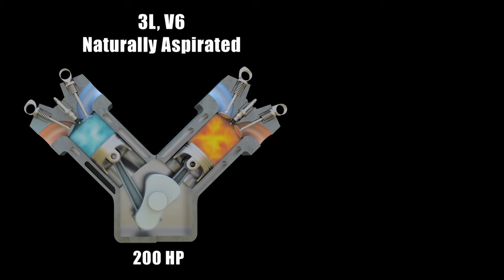InfoTrucker TV - Principiul de functionare a unei turbine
Acesta este principiul de functionare a unei turbine.